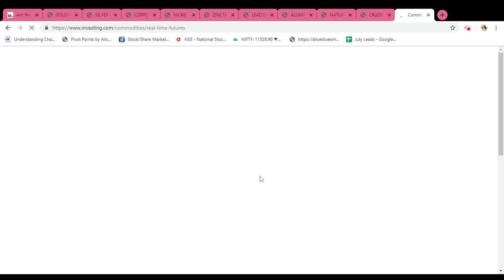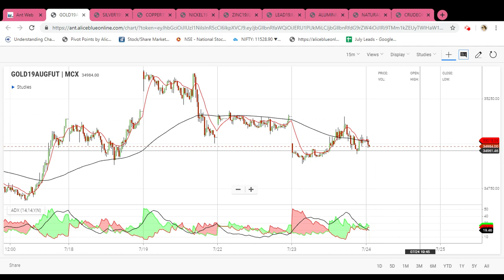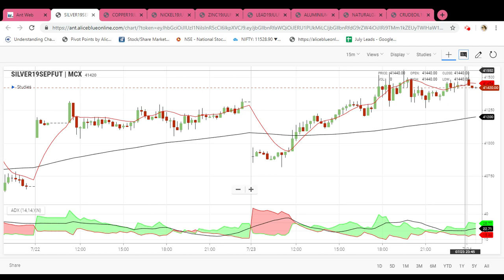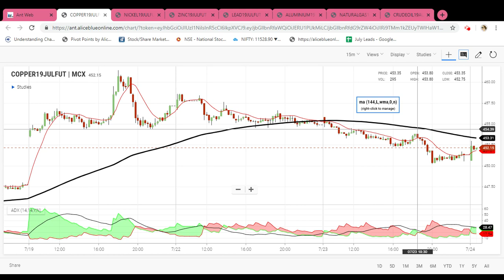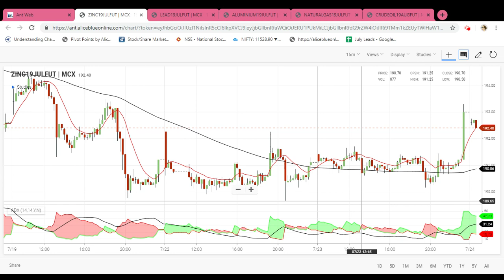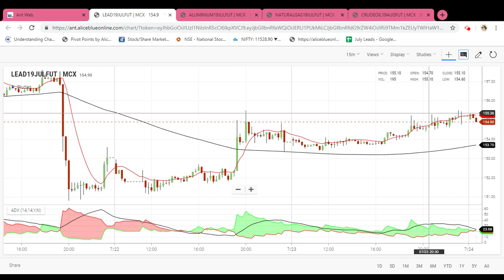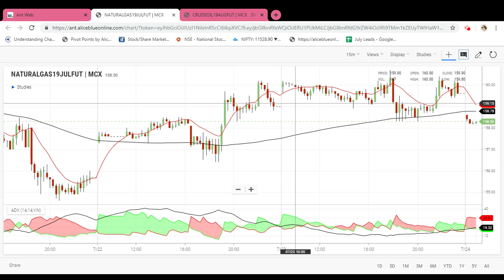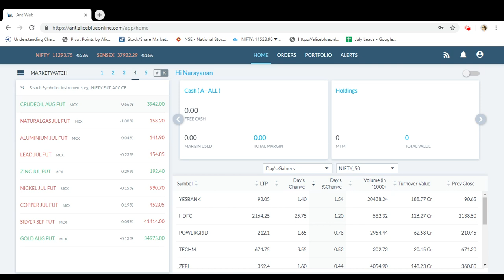MCX Commodity Market |24-07-2019|Aliceblue|Tamil|Zerodha|Crudeoil|Share|Tips|Technical|CTA